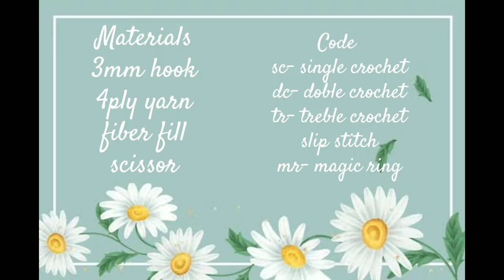CROCHET Daisy Flower Keychain| Beginners Friendly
Hello I want to shared this pattern!!
I hope You are enjoy to watch this!!

Daisy Flower Crochet Keychain
This is perfect for souvenirs and more!!

Materials
3mm hook size
4ply yarn
scissors
fiber fill
needle

dc= doble crochet
tr= treble crochet
slip stitch

For those who want to avail this products you may visit us shopee.ph/thesubscribers